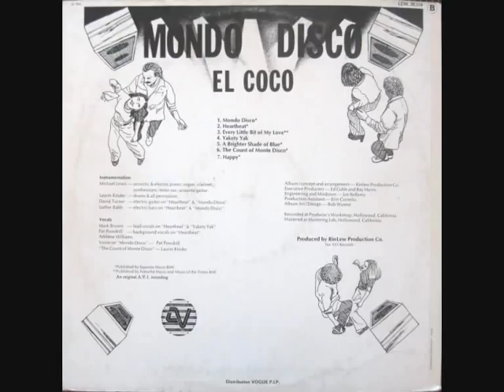El Coco - Mondo disco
Lp "Mondo disco"
1976